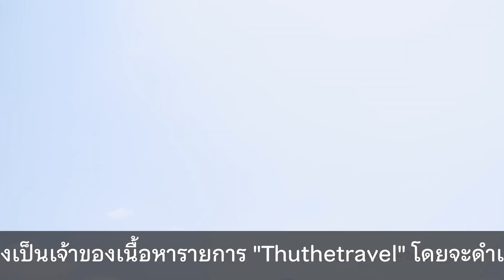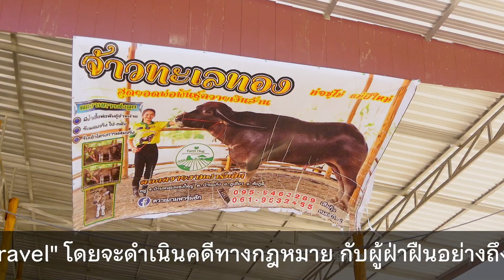เจ้าขั้นเทพควายเผือกลูกเทพมังกร น้องเจสซี่ ควายงามฟาร์มฮัก EP5 เต๋อแพาเที่ยว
ติดต่อชมฟาร์ม เฮียกุ้ง 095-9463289
                       หมอปีใหม่ 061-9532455

Line official ID : @tuhthetravel

Do not claim content within the Tuhthetravel channel, including using all listing content or use any part of the channel's content without permission.
The owner channel kept the original photo and vedio (Database) as evidence and ready to prosecute those who use content within the channel without permission or claim falsely the content owner "Tuhthetravel" and will prosecute the violators to the utmost.